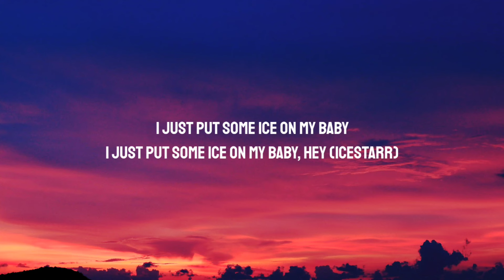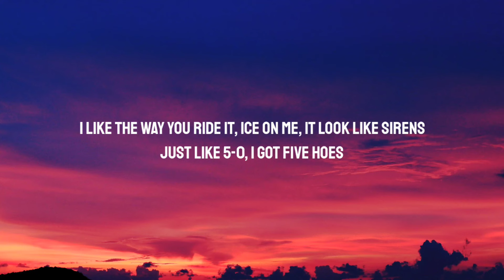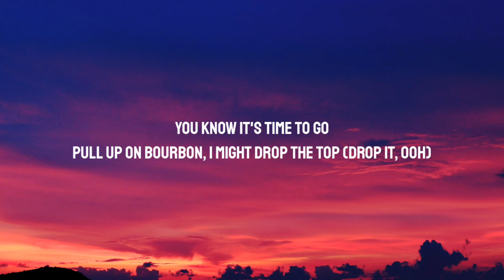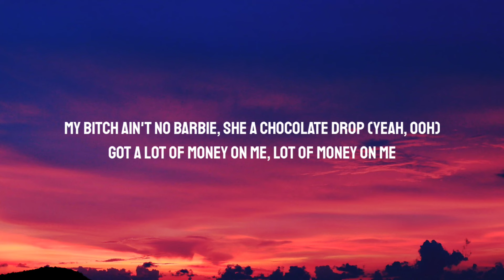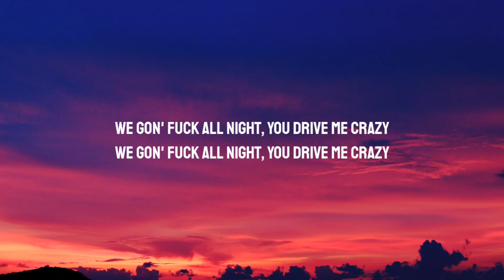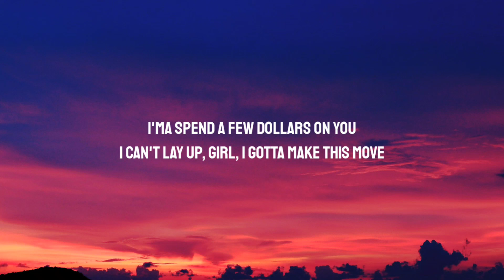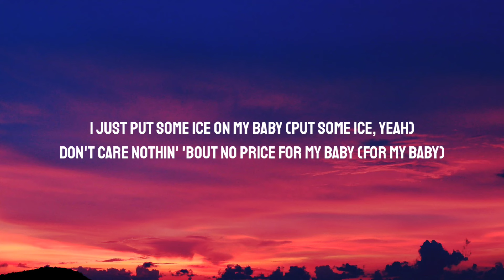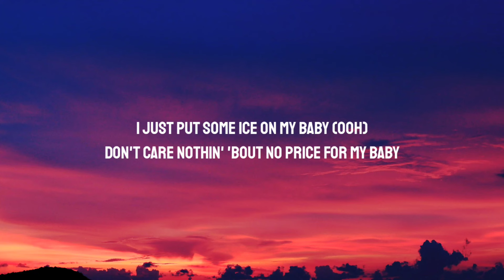Yung Bleu - Ice On My Baby (Lyrics) "I Just Put Some Ice On My Baby"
Lyrics:

[Intro]
Hey, baby
I like how you shinin'
That thing look like water
I got mine, Bleu got his
I just put some ice on my baby, hey (IceStarr)

[Chorus]
Don't care nothin' 'bout no price for my baby (For my baby)
Don't care nothin' 'bout no price for my baby
We gon' fuck all night, you drive me crazy

[Verse 1]
I see you get excited when I put this tip inside it (For real)
Just like 5-0, I got five hoes
I fucked the bitch, I put her out, I tell her, "Vamanos"
My bitch ain't no Barbie, she a chocolate drop (Yeah, ooh)
And I just put some ice on my... (Yeah)

[Verse 2]
I'm out of town with my new bae (Ooh)
That pussy sweeter than Kool-Aid (Ooh)
ID the pussy, gon' take a few charges
Go with a rock, get a new name
She wanna fuck me, she don't wanna argue
We finna kick it like Liu Kang
Top speed in the Mulsanne, got enough money off cocaine
She was a dancer when I met her
I told her, "You can do better" (Do better)
But fuck it, and look what you get it's some cheddar
Baby gon' ball forever
I drop that top on that coupe, I'ma go all out for my boo
I'ma spend a few dollars on you
I can't lay up, girl, I gotta make this move
Girl, when we fuck girl, make you say, "Ooh"
Hey, yeah (Turn up, turn up)
Said you heard me on the radio, said my voice make her wet
Make a whole lot of money, have a whole lot of sex
Took a project bitch, put her straight on the jet
Took a West Side ho, got her throwin' up her set (Yeah, yeah)